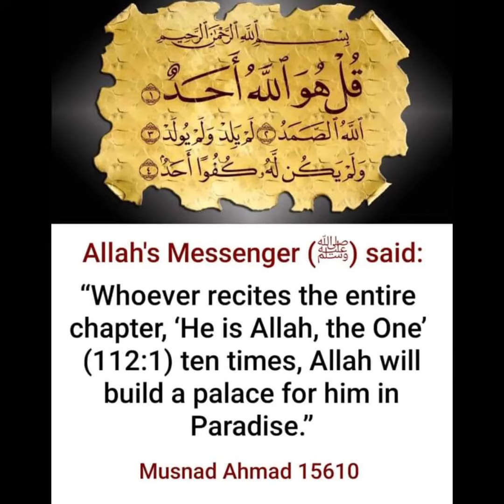Kia Ap bhe Jannat mai Ghar banana chahtay hai?